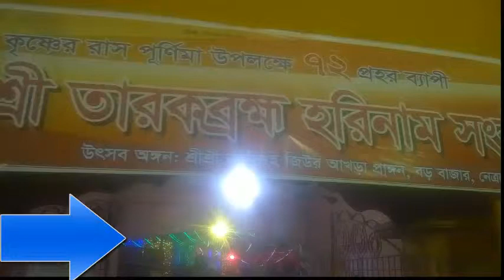Sri Sri Krishna Ras Purnima|Sri Sri Krishna Ras Purnima 2017|sri sri 2017 krishna nirmala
Goa could be a chaste land and holds a special place with reference to the temples. they're quite totally different from alternative states, in relation to its vogue and idols. though province is understood as a land of Churches however temples in province also are a significant non secular center for devotees World Health Organization come back here from each a part of the globe.

Popular shrines to visit:
Sri Maha Lakshmi: it's set regarding four metric linear unit from the city of Ponda. Hindu {deity} is that the main deity of Panji and folks believe it to be the holy abode of Shakti cult. This temple isn't terribly previous and was engineered recently. The festivals of Navaratri and Chaitra purnima ar celebrated {in a|during a|in an exceedingly|in a terribly} very grand manner. there's special chowka here that is extremely stunning. Besides Hindu deity Shakti, Sri Narayan, Sri Baleshwar and Sri Ravalnath idols also are placed here.

Sri Ananta: set within the Ponda Taluka close to Panji Sri Ananta is one among the foremost illustrious worship place for Hindus. it's conjointly the sole temple of province that is devoted to Lord Ananta. The idol here is carven out of a black stone and therefore the design is extremely tiny and appealing. The roof was created within the pyramid form with tiles. Sri Ananta is sort of attractive holy abode of Lord Vishnu.
sri sri on krishna,
sri sri krishna premi maharaj anna discourses,
sri sri radha krishna temple penang,
sri sri ravi shankar krishna,
sri sri radha krishna temple.
Thanks ,,,by jajabor sadek
Video Place in : Netrakona,Dhaka Banglades